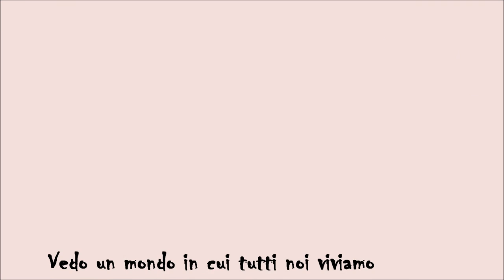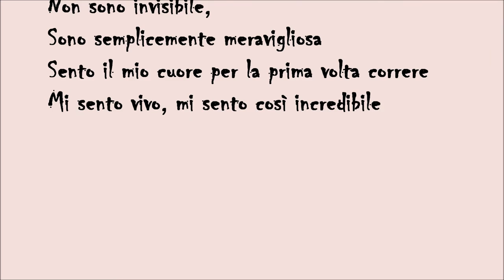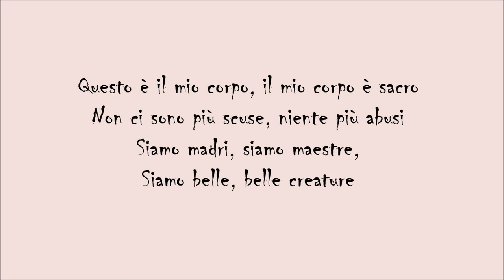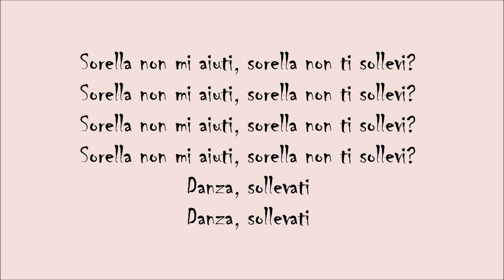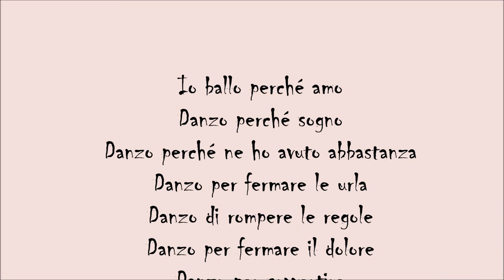BREAK THE CHAIN One Billion Rising 2016 Roma Piazza Vittorio Emanuele II